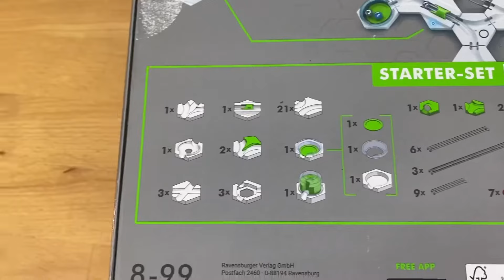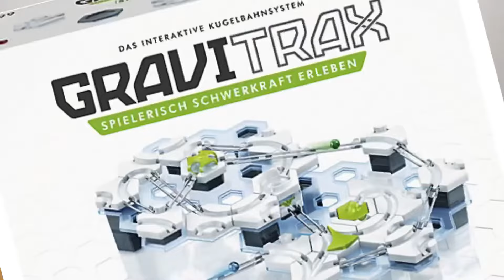Gravitrax Power Starter Set Launch Unboxing + Beispielbahn!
In diesem Video zeige ich euch das Gravitrax Power Starter Set Launch!
Was ist drin? Was kann man damit machen und wie? Lohnt es sich überhaupt?
Das erkläre ich euch in diesem Video und baue euch eine Beispielbahn!
Was haltet ihr von dem Set?

Mein Gravitrax

1x Starter Set XXL
5x Starter Set
3x Starter Set Pro
1x Starter set pro extreme
1x adventskalender

2x Erweiterung Vertical
1x Erweiterung Bauen
2x Erweiterung Brücken
1x Erweiterung Tunnel (hab aber trotzdem über 30 tunnelkurven lol)
4x Erweiterung Transfer
7x Erweiterung Looping
4x Erweiterung Hammer
8x Erweiterung Flip
2x Erweiterung Vulkan
2x Erweiterung Tip Tupe
10x Erweiterung Flextube
3x Erweiterung Balls & Spinner
1x Erweiterung Dipper
2x Erweiterung Mixer
2x Erweiterung Katapult
2x Erweiterung Splitter
6x Erweiterung Spirale
4x Erweiterung Trampolin
2x Erweiterung Seilbahn
6x Erweiterung Kaskade
9x Erweiterung Jumper
12x Erweiterung Gauß Kanone
2x erweiterung turntable
3x erweiterung helix

Kamera: DJI Osmo Action, Iphone 11, osmo pocket 2
Meine Schnittapp: VN Videobearbeiter

Wilkommen auf meinem Kanal,
hier erwarten dich einzigartige und besondere Gravitrax Bahnen 👍
Du willst mal eine Bahn im wald sehen, oder durchs ganze haus, oder hilfreiche gravitrax erklärvideos?
Das alles gibt es hier 💪
Wenn ihr diese videos mögt, dann lasst gerne in abo für meinen kanal da, um in zukunft kein einziges video mehr zu verpassen...
Mein Name Ist Eric M.!